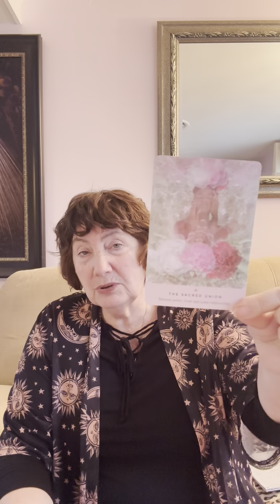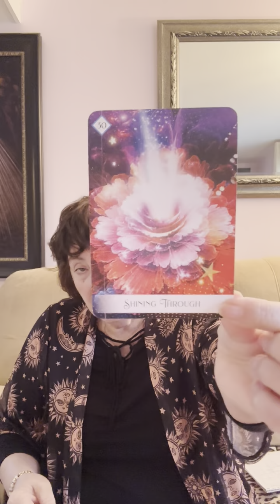Messages From Brenda - Self Care Day 21